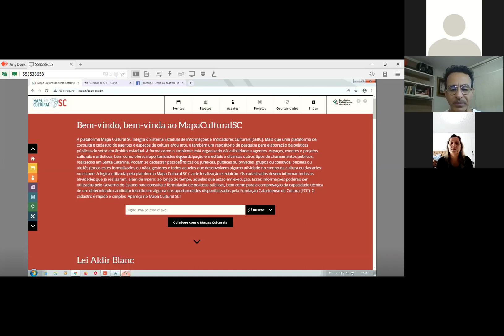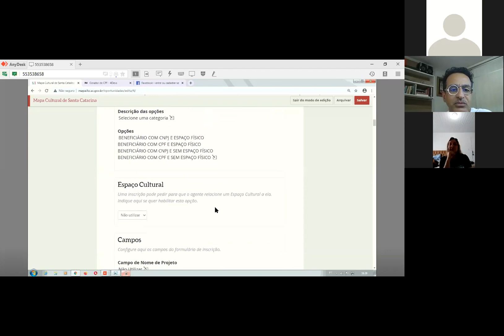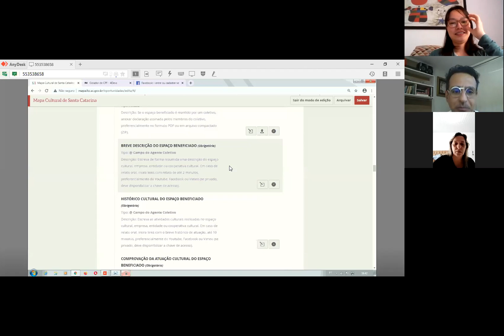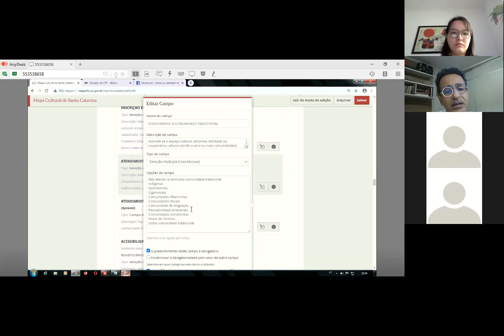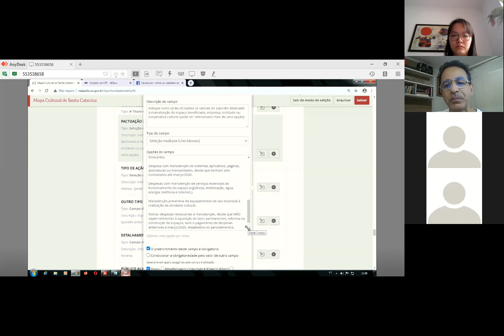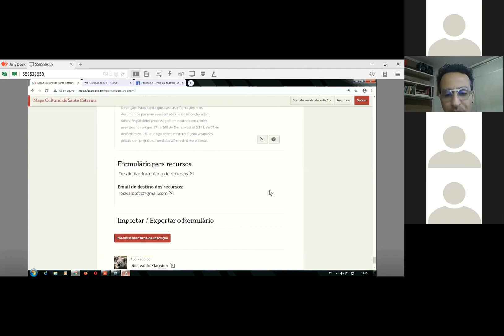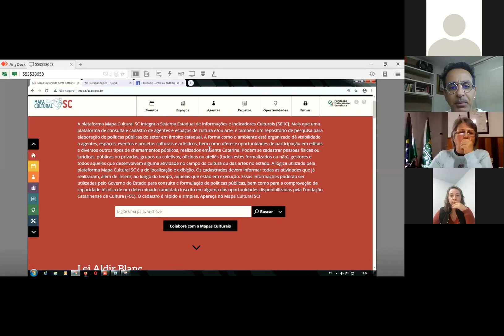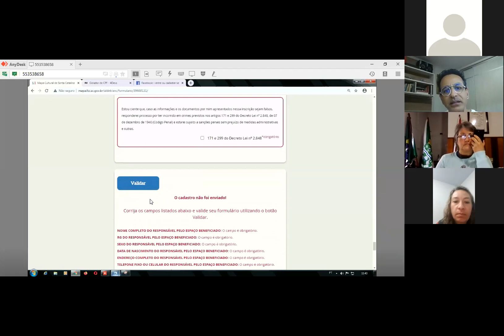Treinamento da plataforma MapaCulturalSC (17/09/2020)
Treinamento da plataforma MapaCulturalSC realizado no dia 17/09/2020 com os gestores públicos municipais, para a operacionalização da Lei Aldir Blanc.